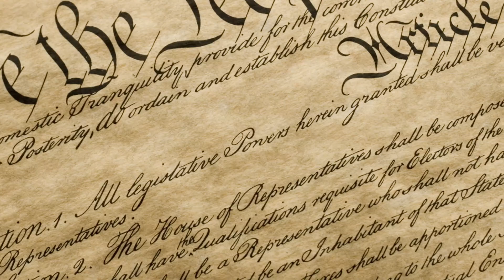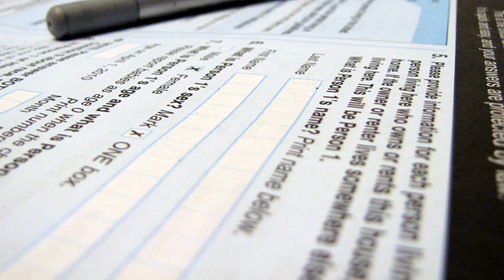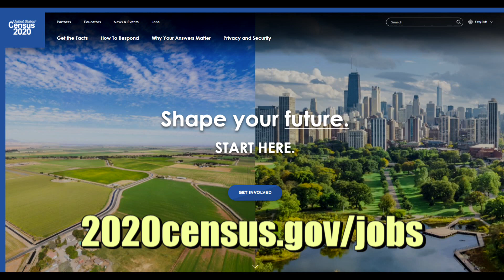2020 CENSUS (Newsbreak)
Learn about the importance of making sure every person is counted and how to obtain a job with the 2020 National Census.